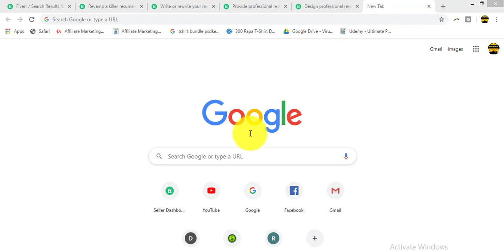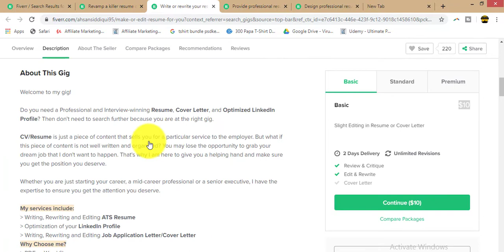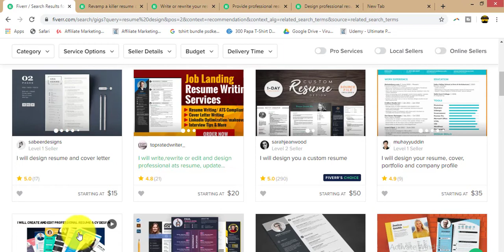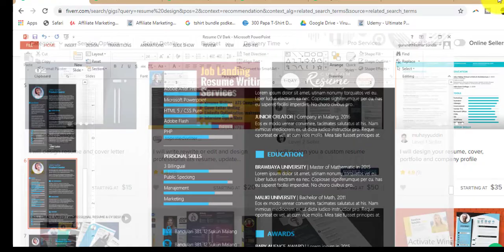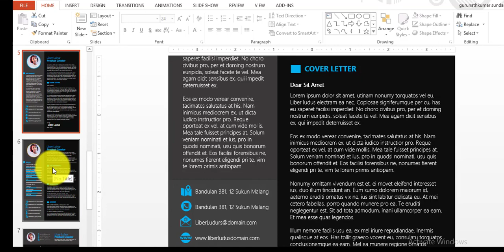fiverr tamil - fiverr complete tutorial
how to make money online without investment 2020

Fiverr Tutorial - Get how to make money online without investment 2020 job with Fiverr - In this video I have shared a method by which you can start working how to make money online without investment 2020 and get paid month to month with this gig, I have shared my own experience in this gig, this method is 100% working

In this tutorial very useful for who may looking for how to make money online without investment 2020, like studetns ,housewife, job seeker and aslo who looking for job change how to make money online without investment 2020